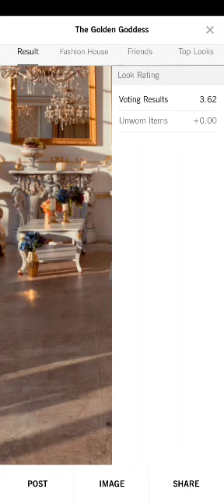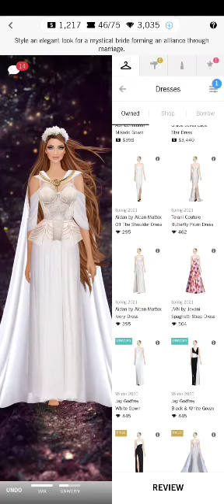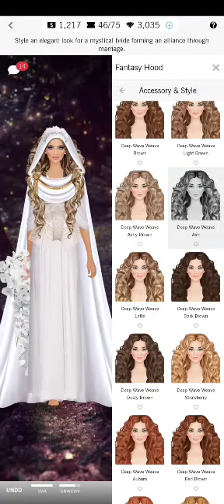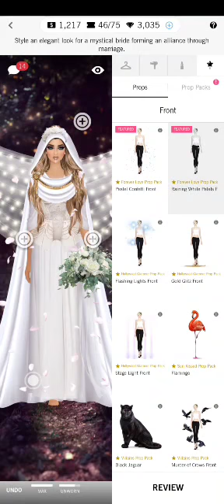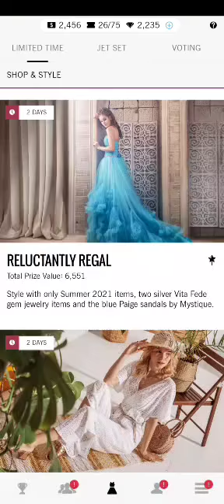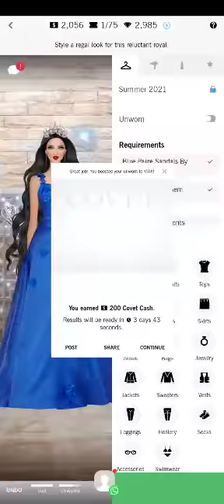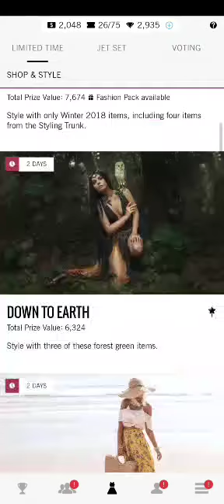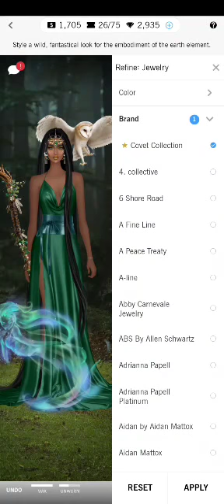Covet Fashion Dress Up Game |Bride Of The Forest | Daily Challenge